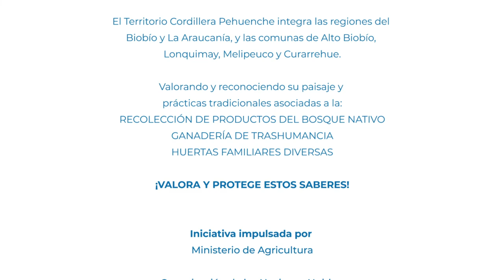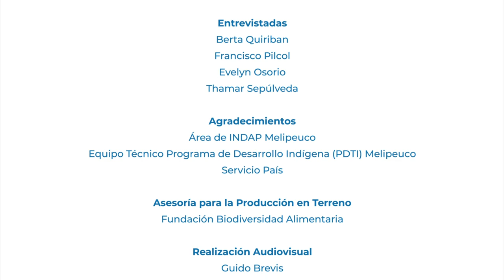Huertas biodiversas de la Red SIPAN| Territorio Melipeuco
Desde tiempos ancestrales, las comunidades indígenas y campesinas de la Cordillera Pehuenche han cultivado en huertas de sorprendente biodiversidad, donde conviven árboles nativos, hierbas medicinales, hortalizas, árboles frutales y animales. En estas huertas biodiversas aún se conservan semillas tradicionales, gracias a cuidadoras de semillas que protegen este patrimonio genético.

En este micro documental conoceremos a Berta Quiriban, cuidadora de semillas que hace platos tradicionales a partir de los alimentos que cultiva en su huerta. Este capítulo nos da una mirada sobre el valor nutricional de esta huerta biodiversa, que provee de alimentación saludable y seguridad alimentaria a las familias campesinas e indígenas.

Visibilizar y rescatar estos saberes es parte del objetivo de la iniciativa Sistemas Importantes del Patrimonio Agrícola Nacional (Red SIPAN), que impulsa el Ministerio de Agricultura de Chile junto a la FAO, y que se despliega en cuatro comunas de la Cordillera Pehuenche, en el sur de Chile.